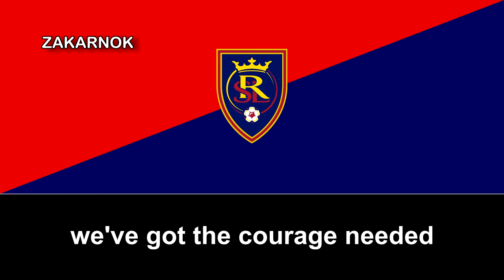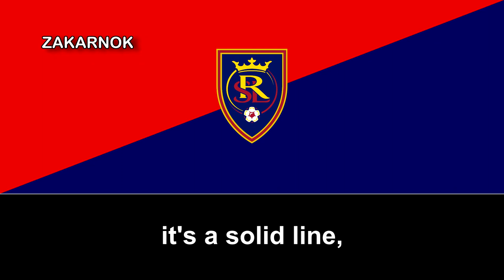Himno del Real Salt Lake (Anthem of Real Salt Lake)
El Real Salt Lake es un equipo de fútbol de los Estados Unidos, de la ciudad de Salt Lake City en Utah. Fue fundado en 2004 por la expansión de la liga, y juega en la Conferencia Oeste de la Major League Soccer (MLS) de los Estados Unidos.

Fundado en 2004 por una expansión de la liga que incluyó al Chivas USA y que provocó que el Kansas City Wizards pasase de la Conferencia Oeste a la Conferencia Este.

El nombre "Real" que distingue al club es fruto de la admiración de su expresidente, Dave Checketts, declarado seguidor del Real Madrid. Además, en septiembre de 2006, el equipo cerró un importante acuerdo con el equipo español en el que se comprometen a colaborar durante 10 años en la creación de escuelas, la difusión de los contenidos televisivos y la participación del equipo en amistosos como el que disputó el Real Madrid en el verano de 2006, enfrentándose al Real Salt Lake.Curiosamente, los colores del uniforme del equipo representan los mismos que los de la selección de fútbol de España.